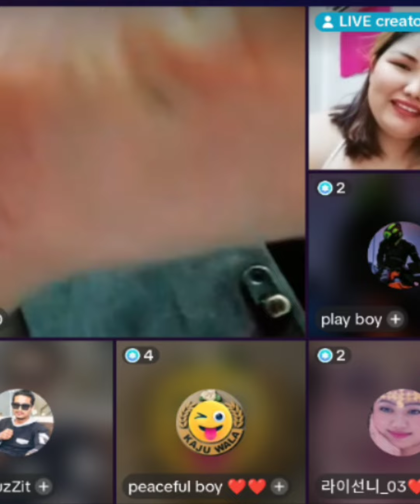momdad le lado kasari tokera xinauxau bhaidai aarju lai nepali valu haru ko jhamka bheti TikTok li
Momdad ra aarju ko bra kholdai bubu dekhaudai TikTok live kati bejat garna sakeko nepali ko valu haru leYouTube